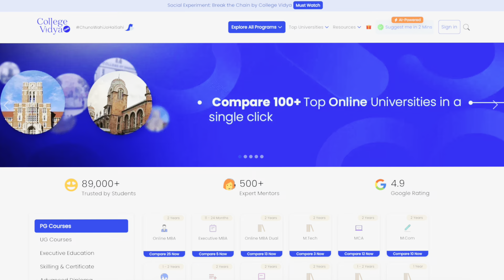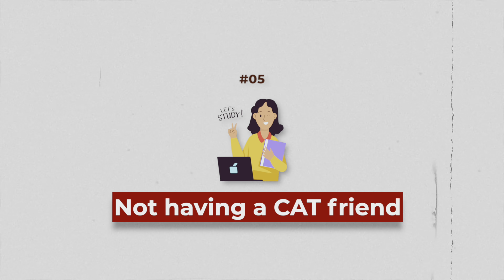Common Mistakes by Cat Aspirants | Avoid these mistakes to get 99%tile in CAT 2023 | Ankusha Patil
Ready to embark on your MBA journey? Look no further than College Vidya! Their cutting-edge Al-based technology curates a handpicked selection of top online and distance universities, tailored to your unique needs. Don't miss this opportunity to explore a world of educational possibilities!